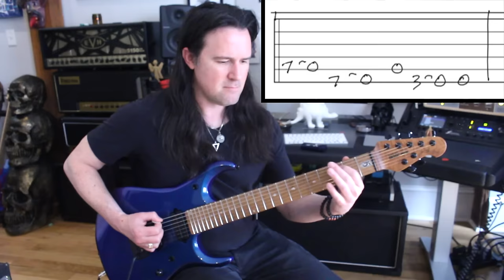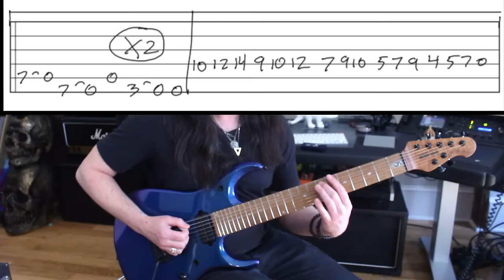Conquering Petrucci's HARDEST 7 String Riff!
Get sweet deals on all the nice things i use here @Sweetwater !!! Sick deals on all kinds of good stuff

Is Acid Rain by Liquid Tension Experiment John Petrucci's HARDEST 7 string riff??? I don't know, but I think it's the hardest one I've learned! It's an obstacle course of pull-offs, open strings, position shifts, and picking patterns, and I've never learned it. until today! And Uncle Ben here is bringing YOU along for the ride and showing you all the tips and tricks that helped me NAIL IT!
This video was inspired by the BEAUTIFUL new Ernie Ball Music Man JP15 7 string that I got from Sweetwater in their EXCLUSIVE Sapphire Iris finish. It plays and sounds every bit as good as it looks!!! Playing that through the Petrucci Rig on the Fractal Axe FX III.
What's your favorite Petrucci riff from Dream Theater, LTE, or his solo career?